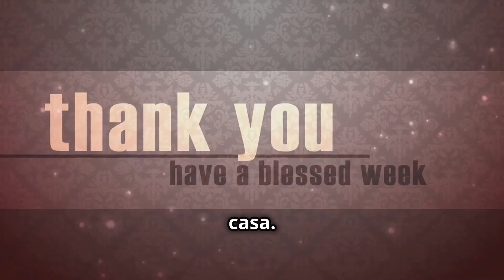Salada de Macarrão com Atum Light: Receita Fácil e Saudável!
Bem-vindos ao nosso canal! Hoje, vamos compartilhar uma receita incrível que é perfeita para uma refeição leve e nutritiva. Prepare-se para aprender como fazer uma Salada de Macarrão com Atum Light que vai conquistar seu paladar! 🥗🍝🐟

Neste vídeo, você vai descobrir:

Os ingredientes simples e saudáveis para preparar essa salada deliciosa.
O passo a passo fácil para fazer uma salada de macarrão leve e cheia de sabor.
Dicas especiais para incrementar sua salada com ingredientes frescos e nutritivos.
Imagine desfrutar de uma refeição que é ao mesmo tempo saborosa e boa para a sua saúde, proporcionando a energia que você precisa para o seu dia. Pegue seus ingredientes e venha comigo aprender essa receita fácil e saudável!